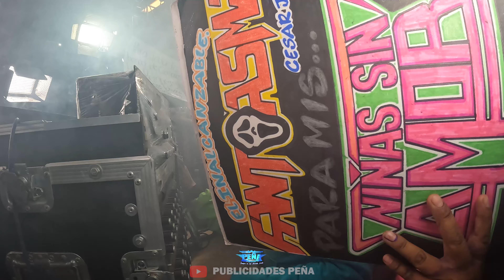🚩SE DESCONTROLO LA CABINA CON FANIA 97 EN SU ANIVERSARIO 😱 MAS DE 5000 PERSONAS - PUEBLA 2024 🚩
PUBLICIDADES PEÑA

* PUBLICIDADES PEÑA: 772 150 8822